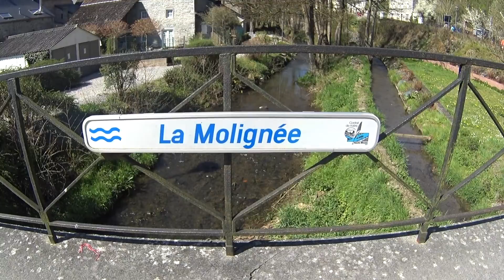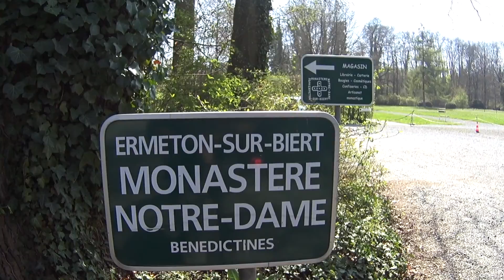Balade à Ermeton sur Biert